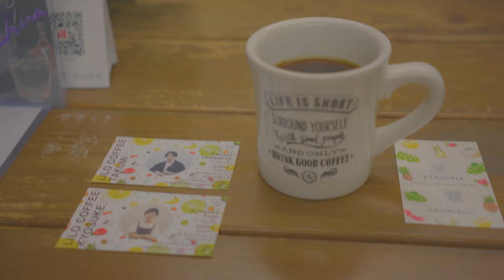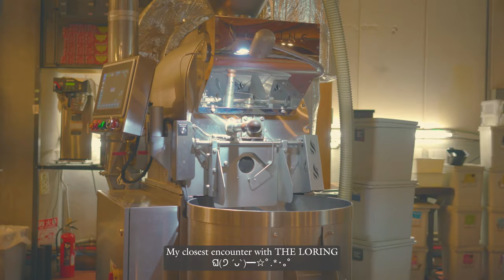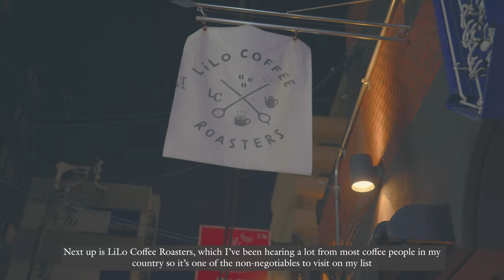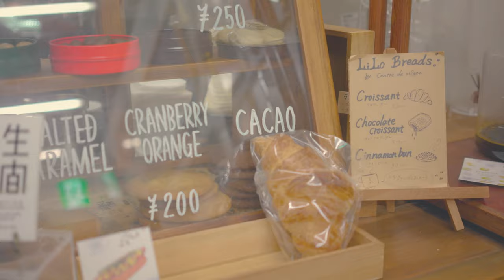【JAPAN TRAVEL VLOG 🇯🇵🍂】Specialty Cafe Crawl in Osaka ☕ [Bonus Episode 1]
♡ Takamura Coffee Roasters
♡ LiLo Coffee Roasters